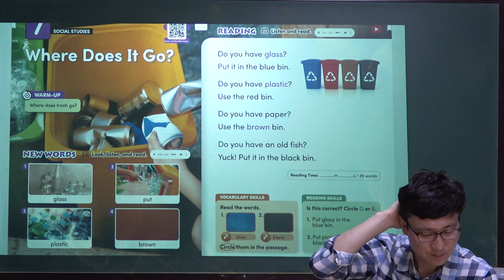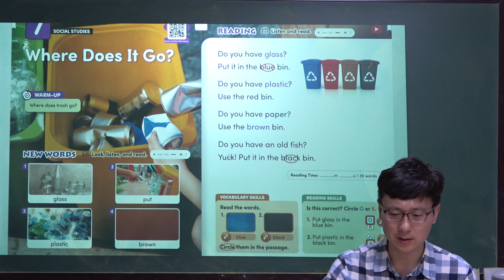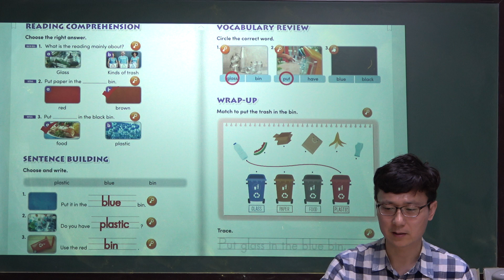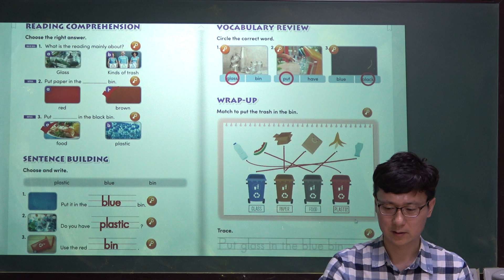Unit 7. Where does it go?, Reading Future Starter 2